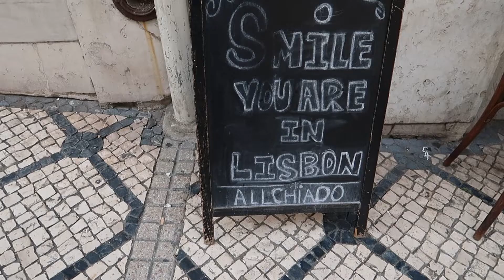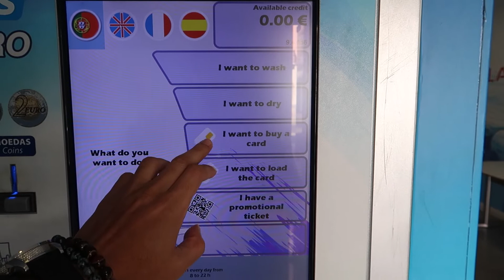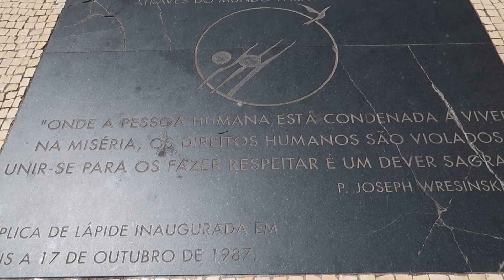PORTUGAL Lisbon Travel - Day 1 | Hindi Travel Vlog | Fay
Lisbon is one of the oldest city in Europe and is the capital of Portugal. This city has rich European history and showcases very rich culture. I had an opportunity to travel to this beautiful city however, due to travel restriction, there were very few tourists.

The nightlife and most of the touristic places were also closed. However, I managed to visit few places which were open for tourism because Lisbon was just starting to open up.

I had visited Rua Augusta which is one of the famous pedestrian district of Lisbon and is surrounded by different types of cafes and restaurants.